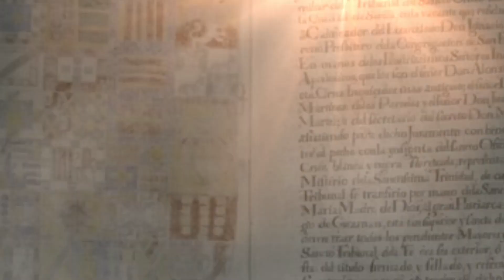LA INQUISICIÓN ESPAÑOLA. SOMBRAS PROLONGADAS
La Inquisición Española fue una institución creada en el siglo XV por los Reyes Católicos, Isabel I de Castilla y Fernando II de Aragón, con el objetivo de mantener la ortodoxia católica en sus reinos y eliminar la herejía.
Fecha de inicio: En la sombría penumbra del año 1478, se forjó una oscura alianza entre la Corona y el Papa. Nació así la Inquisición Española, una entidad que perseguiría la herejía con una ferocidad sin igual.

Influencia papal: Aunque fue creada por los monarcas españoles, la Inquisición Española operaba bajo la autoridad papal. Los inquisidores tenían que obtener la aprobación del Papa para llevar a cabo sus acciones.

Objetivos iniciales: La Inquisición Española originalmente se centró en la persecución de judíos conversos (judíos que se habían convertido al cristianismo) sospechosos de seguir practicando su fe en secreto.

Auto de fe: Los eventos públicos llamados "autos de fe" eran ceremonias en las que se anunciaban y se ejecutaban las sentencias de la Inquisición. Incluían procesiones y actos de penitencia para los condenados.

Castigos extremos: Los castigos para los condenados por la Inquisición Española iban desde penitencias leves hasta la tortura y la ejecución. La hoguera era una forma común de ejecución para aquellos considerados herejes impenitentes.

Duración prolongada: La Inquisición Española continuó operando durante más de tres siglos, hasta su abolición en 1834. A lo largo de ese tiempo, sus métodos y enfoques evolucionaron.

Tomás de Torquemada: Tomás de Torquemada fue el primer Inquisidor General de España y desempeñó un papel clave en la expansión y consolidación de la Inquisición. Su nombre se asocia a menudo con la crueldad de la institución.

Persecución de otras creencias: A lo largo del tiempo, la Inquisición Española también se dirigió a otras comunidades religiosas, como los moriscos (musulmanes convertidos al cristianismo) y los protestantes.

Confiscación de bienes: La Inquisición Española no solo buscaba castigar a los herejes, sino también confiscar sus bienes. Esto creó un incentivo adicional para acusar a personas de herejía.

Influencia en la literatura: La Inquisición Española ha dejado una marca duradera en la literatura. Autores como Gustavo Adolfo Bécquer y Benito Pérez Galdós han tratado este tema en sus obras.

Es importante recordar que la Inquisición Española fue una institución compleja y controvertida, con impactos significativos en la historia de España y la Iglesia Católica.

Hasta el próximo video amigos